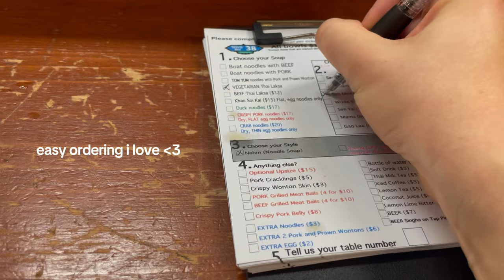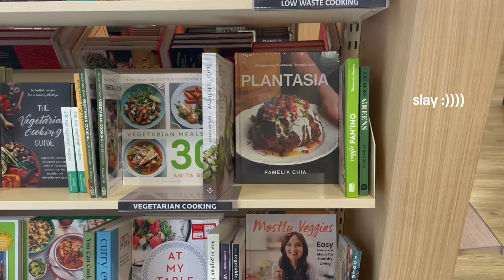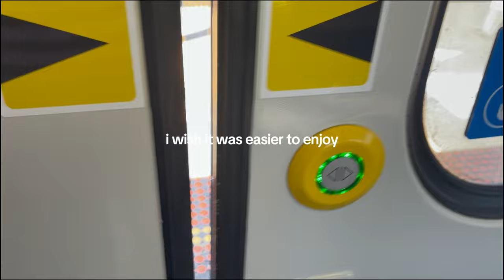navigating city spaces with autism🚶🏼(silent vlog)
@honeybunchofoniontops on Instagram 💓

places i visited in naarm/melbourne...
NGV's Triennial Exhibition
Soi38
KUDO Bakery
Goodbyes Fitzroy
CIBI
Dymocks CBD

my latest cookbook has gentle low FODMAP vegan & gluten-free recipes for sensitive systems